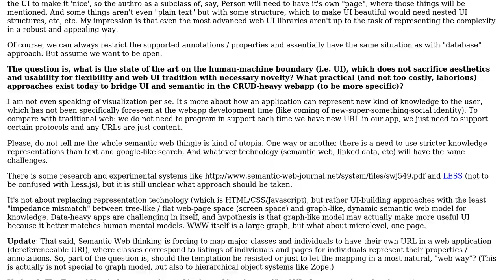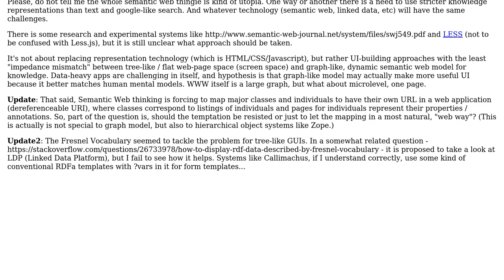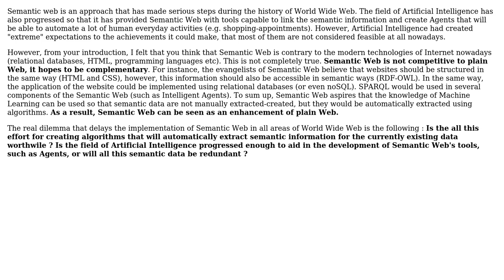Software Engineering: Semantic web and web UI impedance matching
With thanks & praise to God, and with thanks to the many people who have made this project possible! | Content (except music & images) licensed under CC BY-SA | Music | Images & others | With thanks to user Roman Susi user Dimos and the Stack Exchange Network Trademarks are property of their respective owners. You are responsible for your own actions.